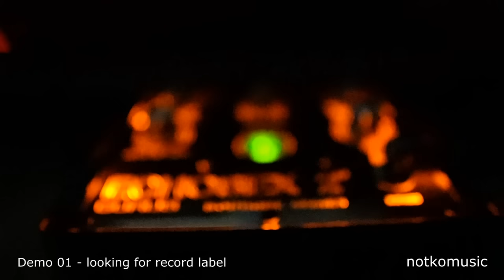Looking for Rercord Label - Tupelito - notko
Aqui teneis un nuevo tema con samples de un vinilo en las voces.